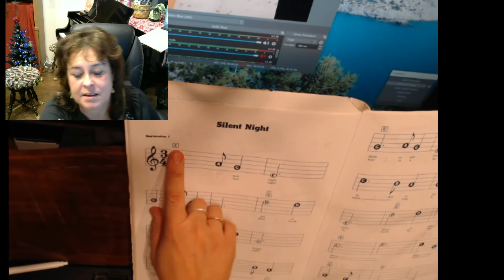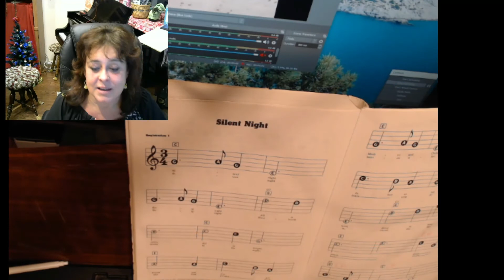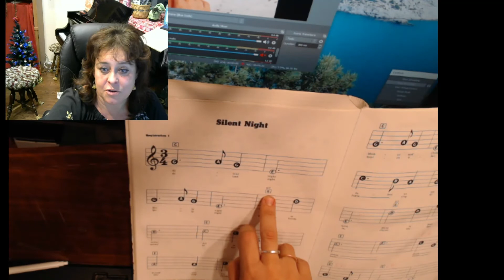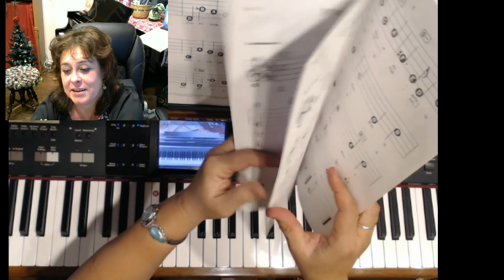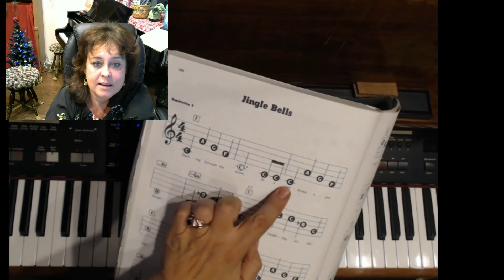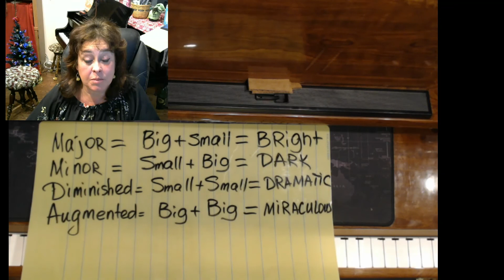Chords major, minor, diminished, augmented